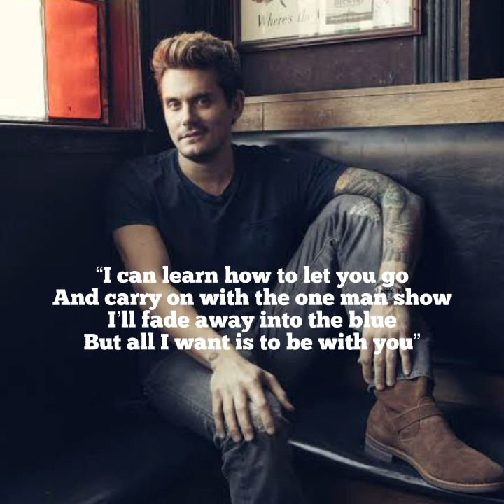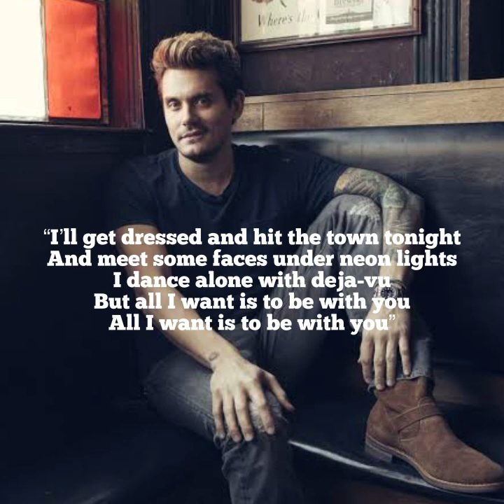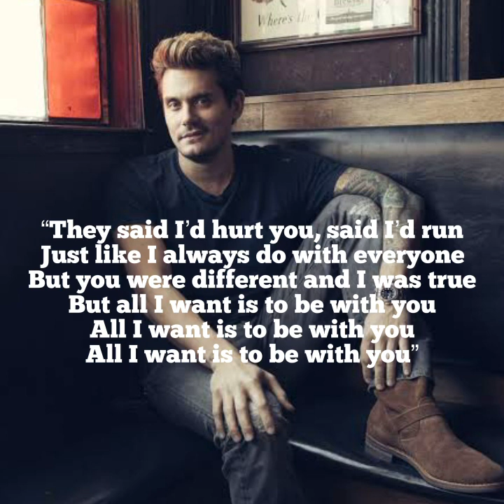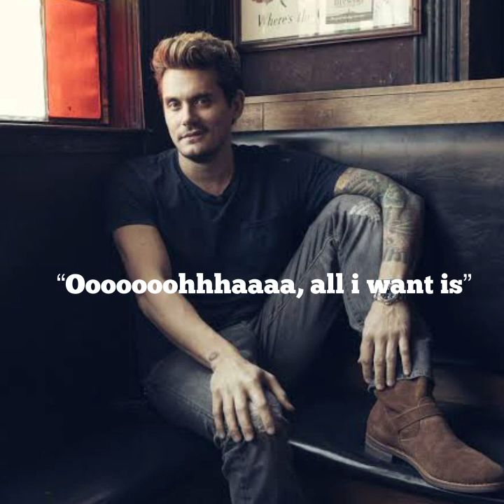“All I wanted Lyrics, By John Mayer” Audio only